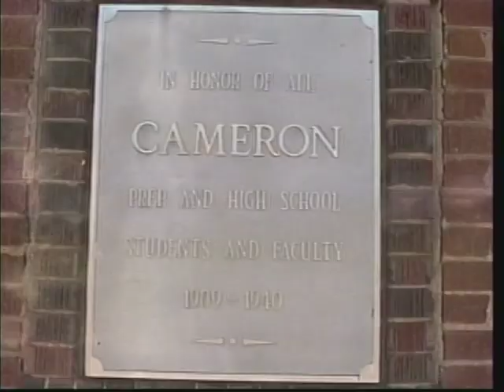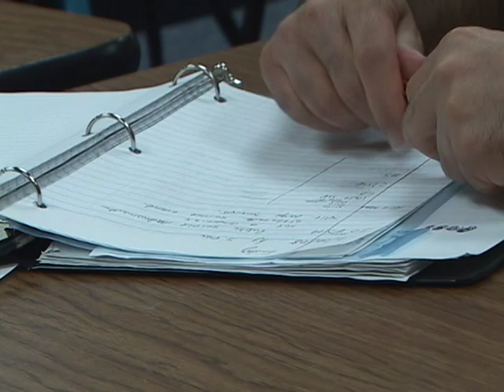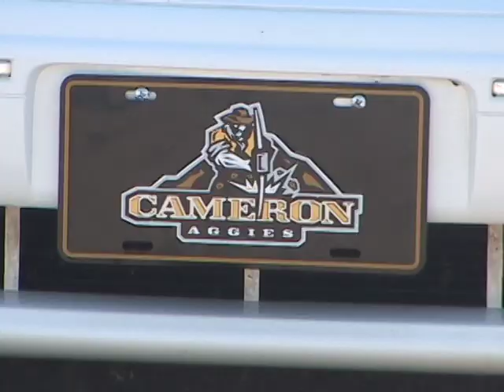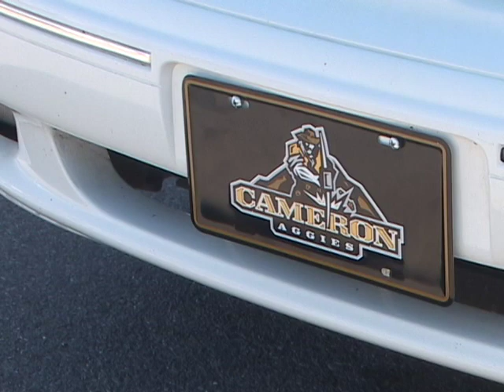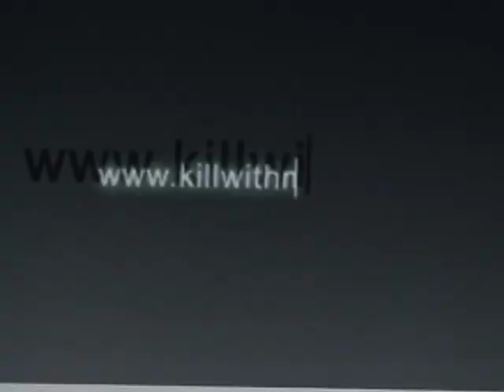CUTV News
Cameron University (Lawton, Oklahoma) student news.